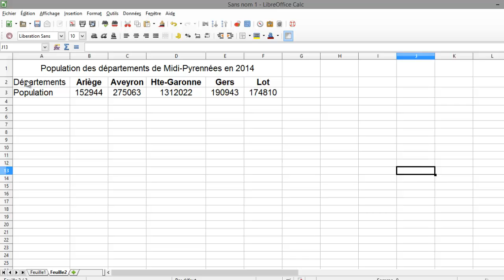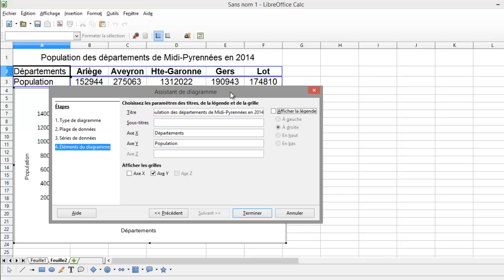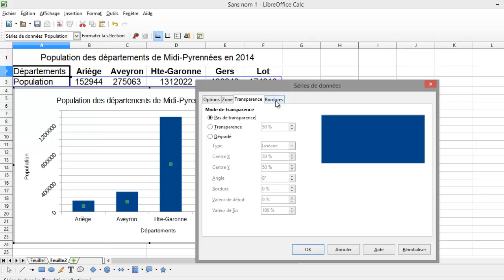Tableur : Créer un diagramme en batons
Comment construire un diagramme en barres.
Modifier les axes, la légende et la mise en forme.
La majorité des actions sont identiques ou très proches avec excel.